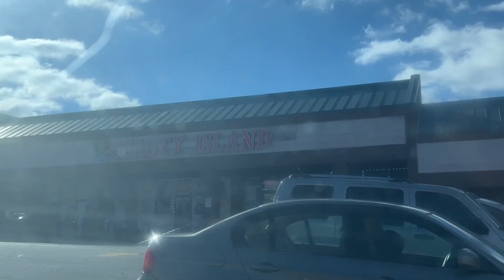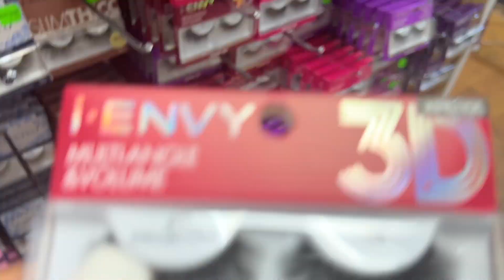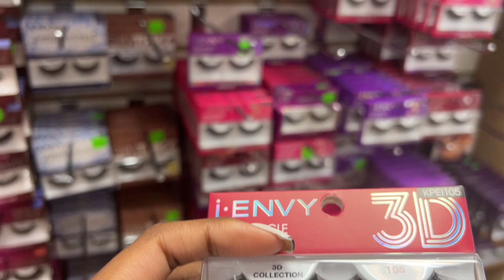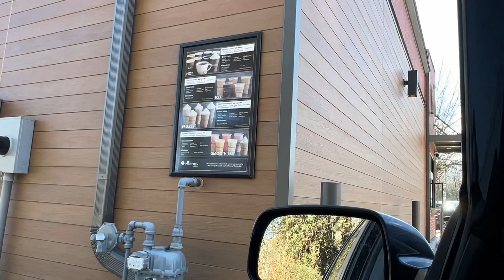A DAY IN MY LIFE VLOG: drive w/ me, seafood boil,movie date, etc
Hey y’all welcome or welcome back! I hope you guys enjoy the video!! Don’t forget to like, comment and subscribe and make sure to turn the post notifications on so you know when the next video is coming out💞 also, if you don’t follow my socials make sure to follow. 👇🏾They’re down below.❤️

QFA
how old am I? 17
am I in high school? yes, a junior
what do I use to record? IPhone 13 Pro Max
when’s my birthday?  Dec 5♐️
where am I from?  ATL🍑